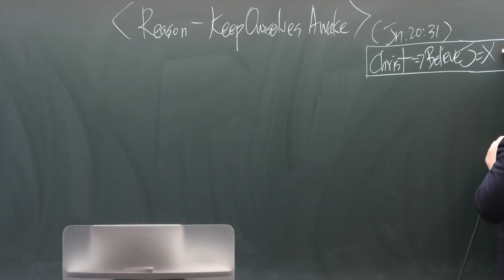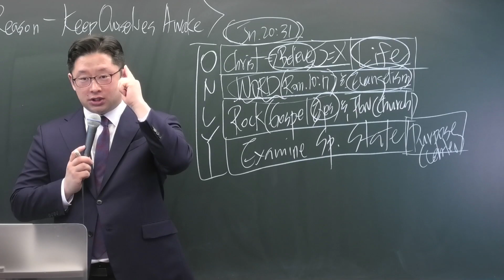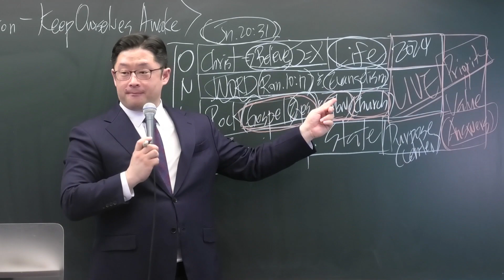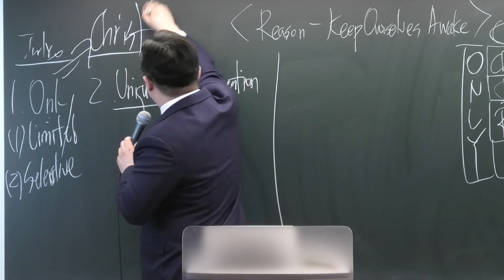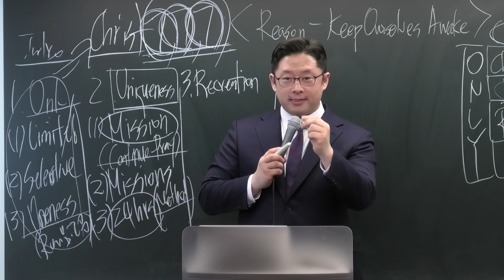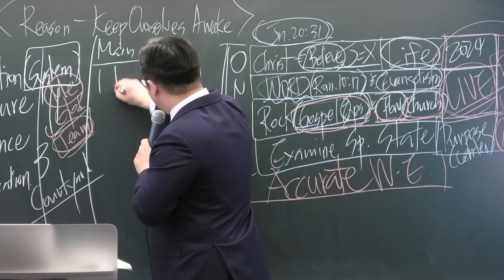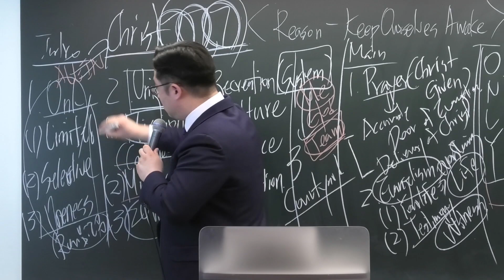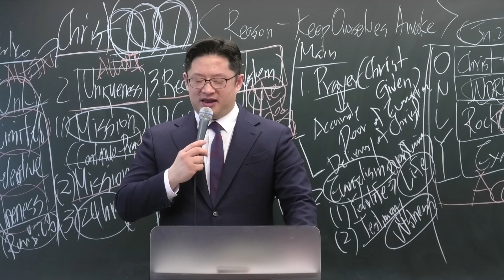2023.12.24 "The Reason to Keep Ourselves Awake" (John 20:31)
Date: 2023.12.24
Sermon Title & Scripture:  "The Reason to Keep Ourselves Awake" (John 20:31)
Preacher: P.Dawit Jang

Gospel Letter ㅡ "The Reason to Keep Ourselves Awake" (John 20:31)
Preacher: P.Dawit Jang
※ Above sermon may differ from original text and interpretation.

Source: WORLD EVANGELIZATION EVANGELISM ALLIANCE, INC.
Material: Field Gospel Message
Original Author : Rev.Ryu Kwang-Su, Chairman, WORLD EVANGELIZATION EVANGELISM ALLIANCE, INC.